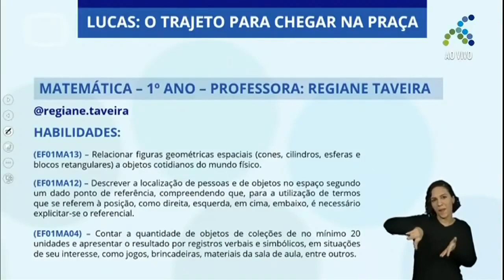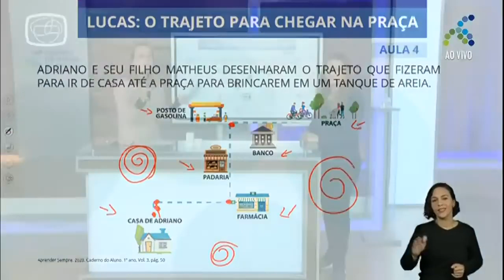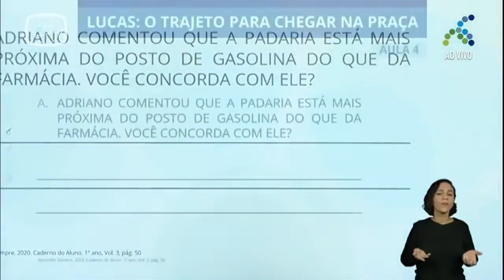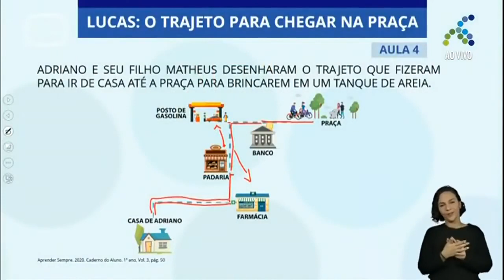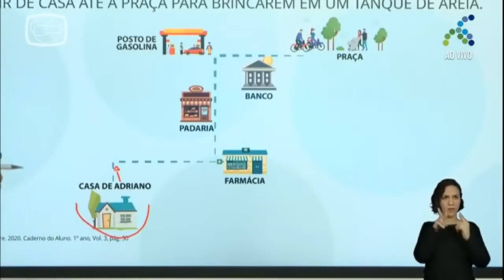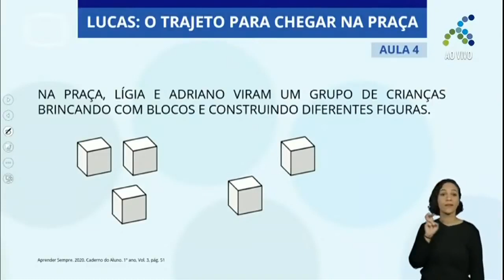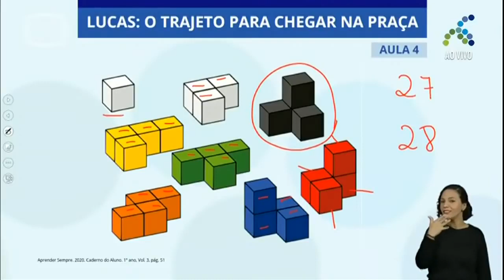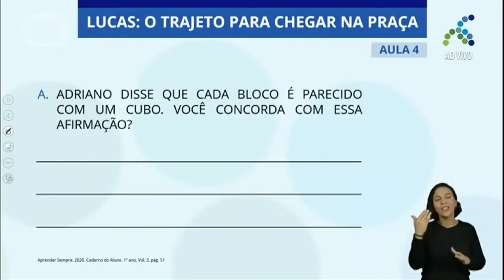10/11 1º ano EF Matemática Lucas O trajeto para chegar na praça 2